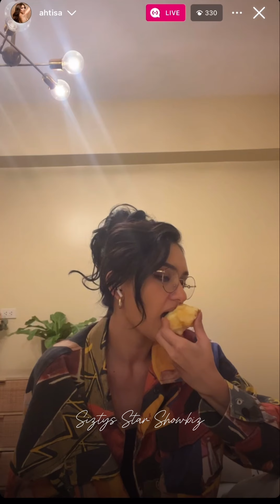Ahtisa Manalo IG Live | May 5, 2024